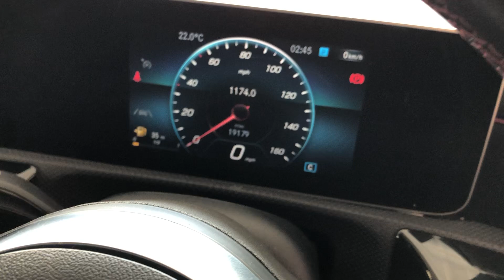Mercedes A class